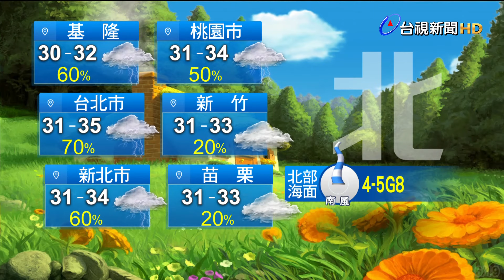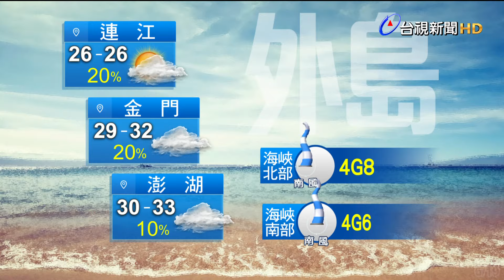【0619台視午間氣象】熱！ 高溫飆36度 午後局部雷雨